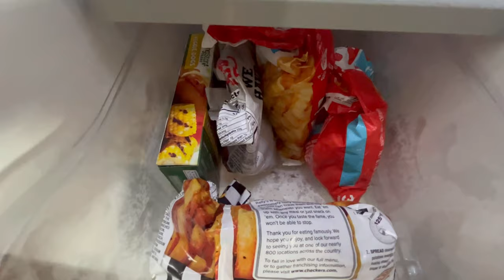Clean With Me / Cleaning & organizing my fridge & freezer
Hello everyone! 😊 in today’s video I will be cleaning out my refrigerator and freezer and organizing them. I hope you all enjoy this video.

Fertility instagram : journey_tobabyg